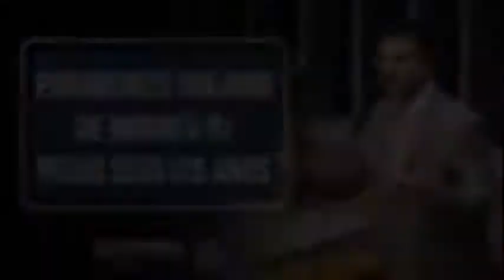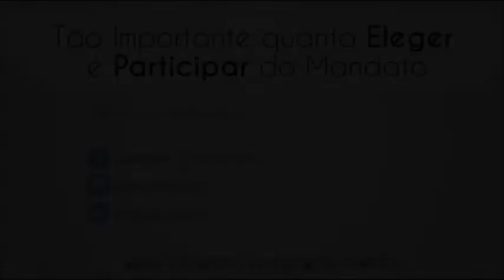Sóstenes parabeniza Trajano de Moraes pelos seus 2016 anos